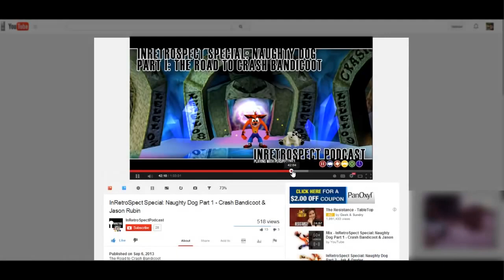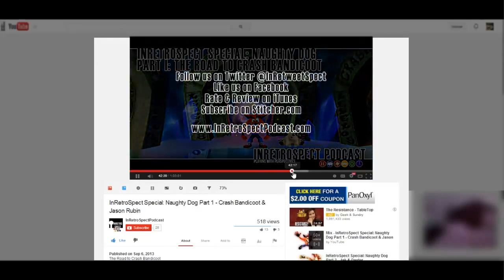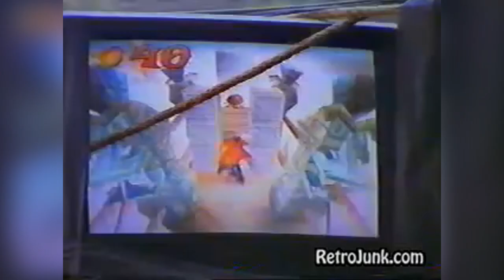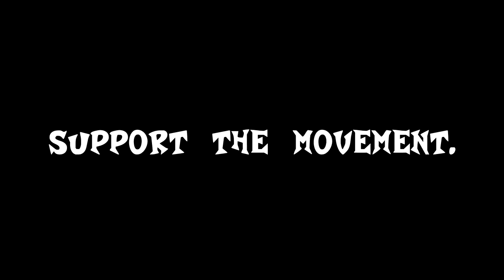Let's Get CRASH BANDICOOT in Super Smash Bros. Ultimate.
Spread the movement, and let's make history for Crash being in the legendary brawler AS DLC!.. but please don't harass Masahiro Sakurai. Thanks!